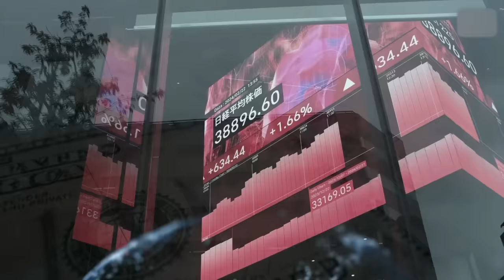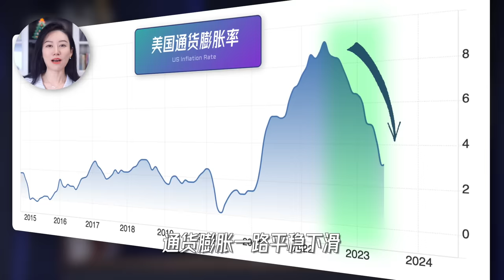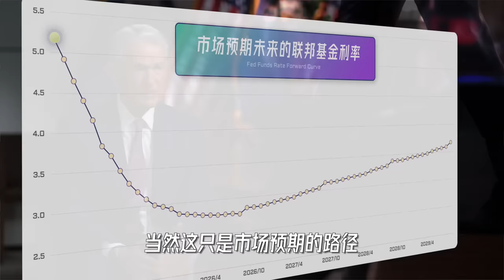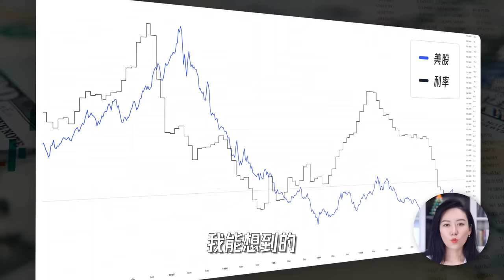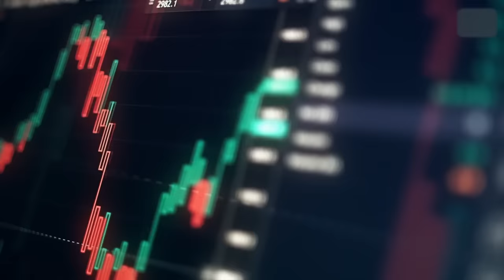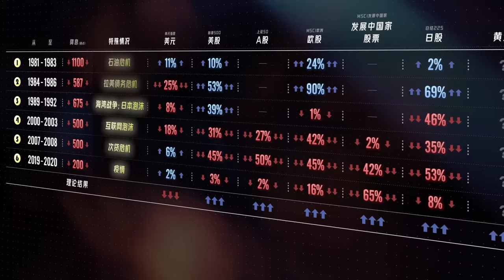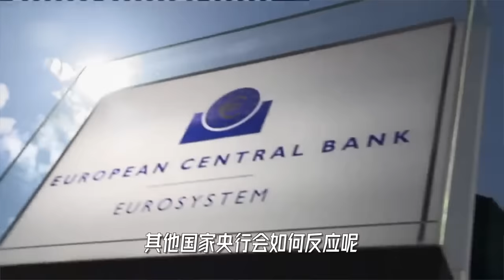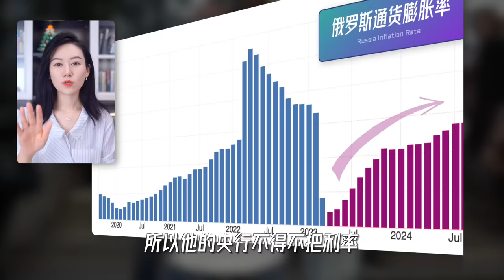美元开启降息周期了，所以呢?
在市场的"千呼万唤"之下，9月18日，美联储终于宣布降息50个基点，正式开启了美元的降息周期。
咱今天就来简单聊聊，美联储它为什么要降息? 会降多少？其它国家的央行又会怎么应对？

感谢一站式投资全球资产用富途 moomoo对视频的支持，降息周期，美股/港股/债券/基金/星股/马股/澳股/加股/数字货币通通配齐*
现金收益计划存取灵活高收益【美国8.1%;澳洲最高6.8%；加拿大最高 6%； 新加坡6.8%;大马3.5%；中国香港10%】